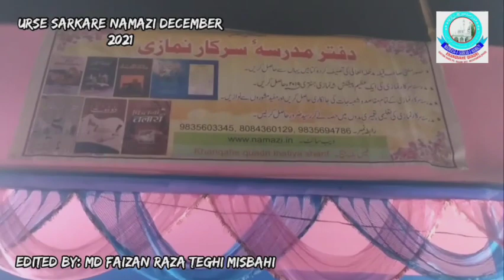New Manqabat Sarkare Namazi | Asad Iqbal ke andaz me | Urse Sarkare Namazi 2023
Voice: Hasan Iqbal Mumbai
Kalam: Md Faizan Raza Teghi Misbahi